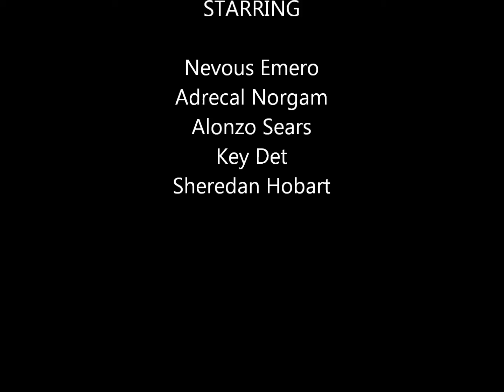West Indies Squadron vs French PUG The Third 18 June 2011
West Indies Squadron vs French PUG The Third in Pirates of The Burning Sea on 18 June 2011.